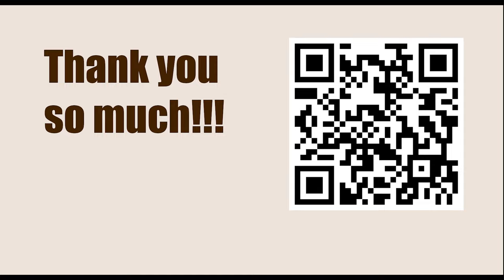Exchange the Strong Defender || Alexander Khalifinan vs Judit Polgar (Annotation: Jacob Aagaard)